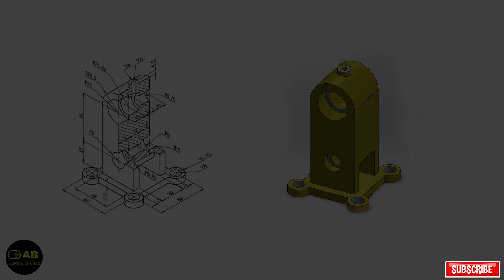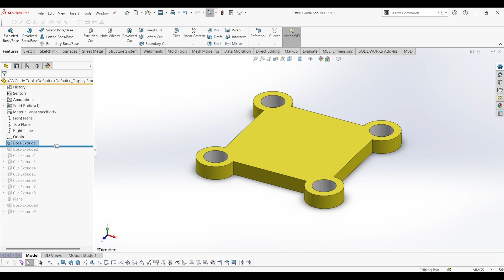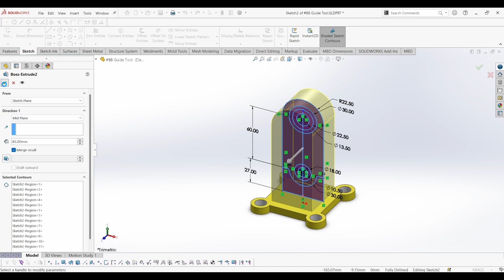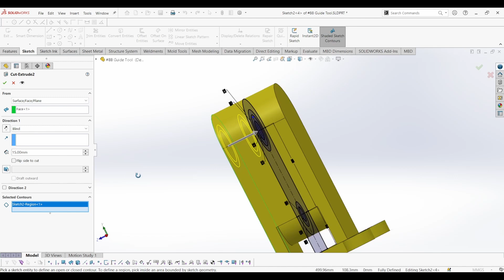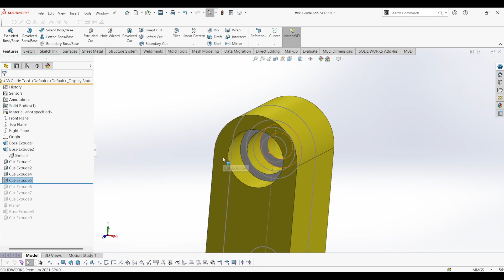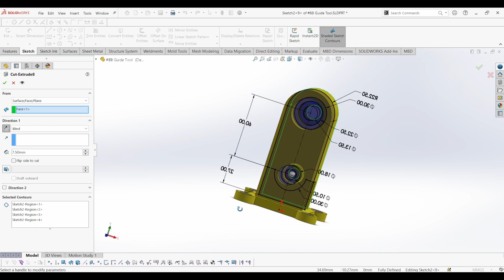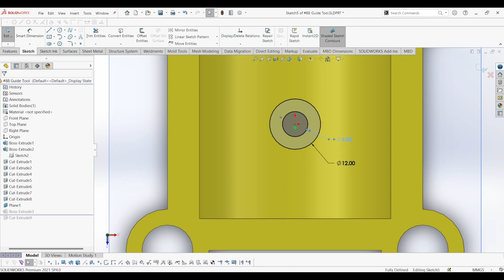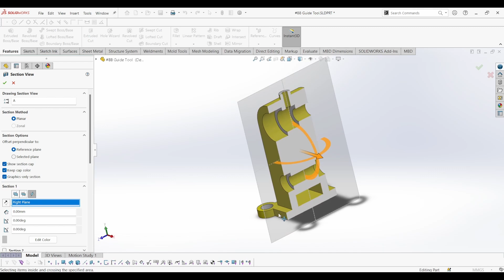Guide Tool in SolidWorks | SolidWorks Tutorial | Part Design | Part No.#88